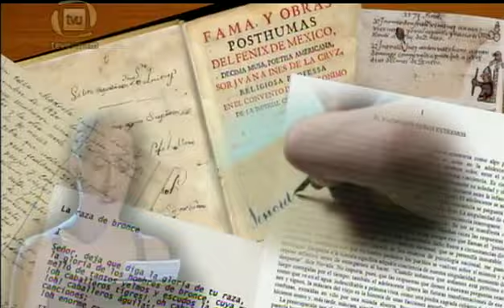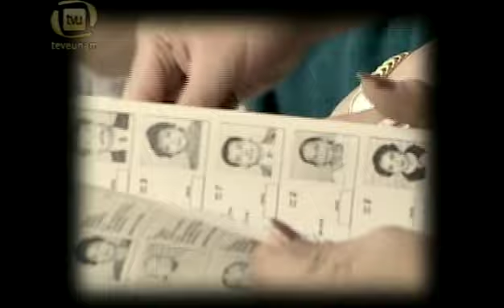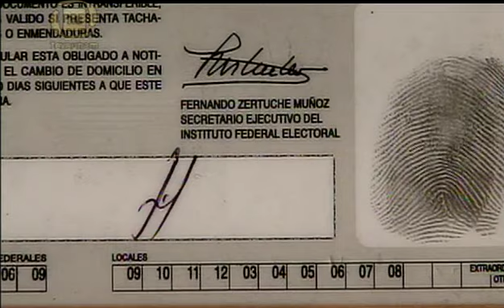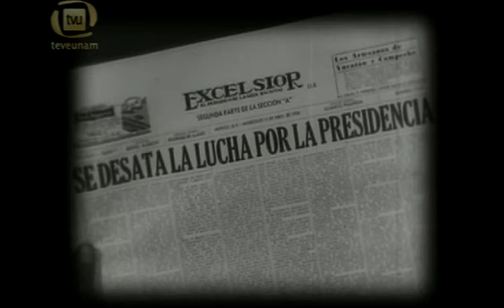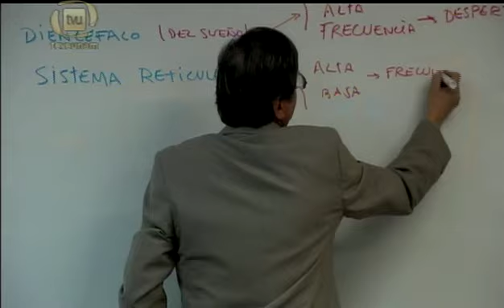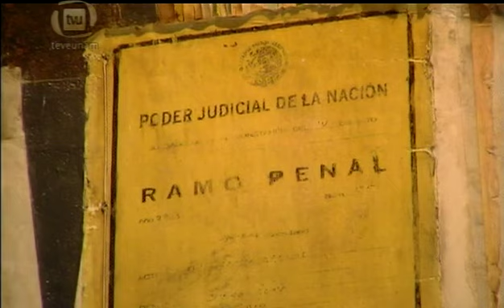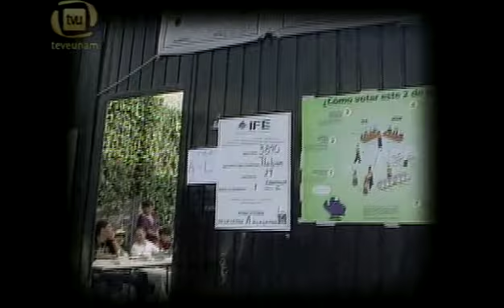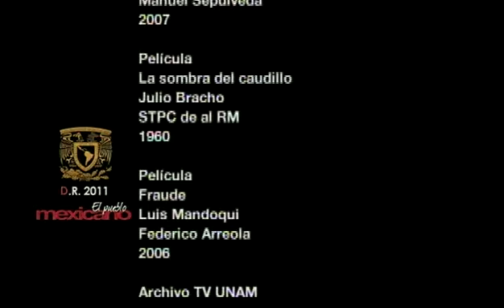El pueblo mexicano - Capítulo 11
Los retos políticos
Basado en los ensayos: "Obstáculos internos y externos para la consolidación de la democracia en México" de Julio Labastida Martín del Campo y "Los retos de la democracia mexicana" de José Woldenberg.
Agradecemos la colaboración de Lila Downs y SONY Music por su apoyo a esta serie y la autorización del uso de la canción "Comalito".